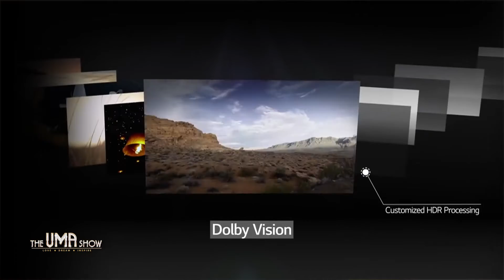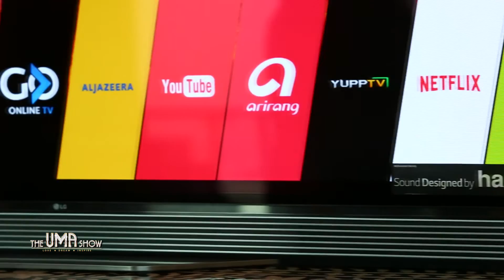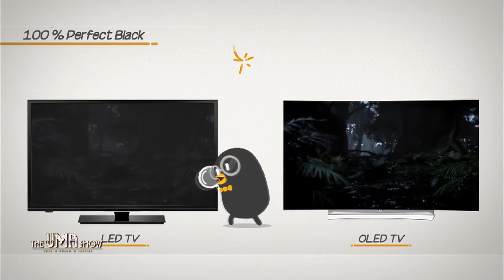KNOW THE LATEST TV TECHNOLOGY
Being the gadget enthusiast that I am, one word that has caught my attention since quite some time now is OLED. I have always believed that any innovation is nothing short of magic, so how could I not experience this magic? Honestly, first it was the word, and then it was the television that left me speechless with its stunning aesthetic and visual appeal. I mean who could imagine one of the world’s best and the best-looking television…at the width of 4 credit cards!!!

So what is OLED TV? How is it different from anything else that we have? How has OLED TV practically managed to blur the lines between the real and the virtual? Being the curious cat that I am, I started hunting for my answers, and who better to guide me than the pioneers of the OLED Tv technology – LG. I met up with an LG expert and here is the knowledge that I gained.

OLED stands for Organic Light Emitting Diodes. In simpler words, this technology is so responsive that each single pixel of the television can emit a different color and also turn an individual pixel On or Off, which in turns results in deeper blacks and better contrasts, making your pictures seem life like.

Now that is about the technical aspect. In a lay man’s language, there is no better viewing experience that an OLED TV, including 4K TVs or UHD TVs. Believe me; LG is right at the forefront of the OLED TV technology. In fact, I am told that LG is the only company that manufactures OLEDs that support HDR-10 and Dolby Vision.

If you thought LG OLED TV sets are all about life like visuals, then LG is changing the game in the aesthetic aspect too. With razor thin width of merely 2.7mm, LG OLED TVs are not just amongst the thinnest but also amongst the best-looking televisions in the market today. No wonder then, The LG Signature Collection has already bagged 28 design awards this year.

Gone are the days when Television sets would look and feel and sound like an idiot box. Now is the generation of Smart TVs which are not mere electronics and appliances, but an extension of your choice and personality. Taking the game a notch higher are the LG OLED TVs that have converted the otherwise mundane screens to a work of art. Moreover, being a television professional, it is technologies like these that really excite me. As a producer myself, I make sure we focus on the quality of what I produce and when a TV set can deliver the same quality, my job feels more fulfilling. Besides, I know I am reaching out with my best to everyone’s living rooms. The video below will help you understand much better.

Have you experienced the magic of OLED TV? Alternatively, do have something interesting to share about the latest evolutions in the visual technology sphere. Do write into me and enlighten both me and my audience.

Uma